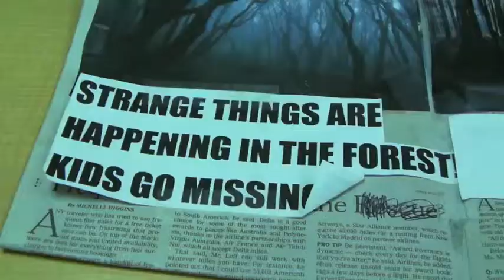Jelly Beans Attack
"Jelly Beans Attack" was created as part of Play On Drama Camp's 2012 session one film class.